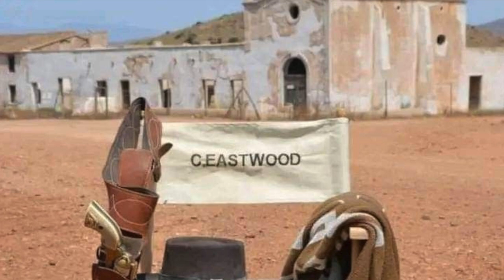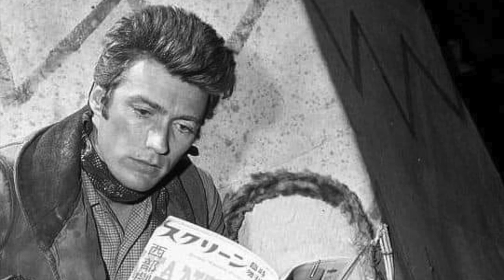The UNBELIEVABLE Transformation of Clint Eastwood - Western Movies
Clint Eastwood is a name that needs no introduction in the world of cinema. As an actor, director, producer, and composer, he has been a fixture in Hollywood for over six decades. With a career spanning more than 50 years, Eastwood has become one of the most recognizable and respected figures in the film industry.

About Western Stars
🎥 Videos about Western Stars
🎨 Written, voiced and produced by Western Stars